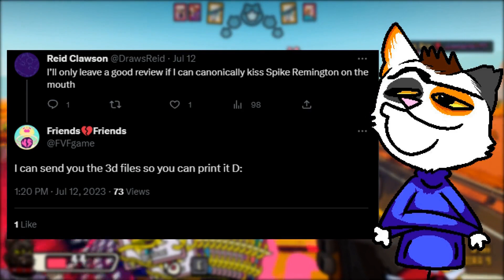You 𝗡𝗘𝗘𝗗 to play this furry co op game [ Friends Vs Friends ]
Spike Remington Gang rise up!
Have you ever wanted to use playing cards to game-end your best friends? No? Well now you can! Talking about Friends Vs Friends, a fun new arena shooter! Hope you like it!

- Chapters -
0:00 - Intro
0:35 - Using Neon White as a segue
1:03 - Friends Vs Friends
2:05 - Game Lore
2:29 - Lobby
3:07 - Deckbuilding + Types of cards
5:09 - Playable Characters
5:51 - Missions and Palprize coins
6:19 - Maps
7:02 - Music
7:37 - Final thoughts + Outro